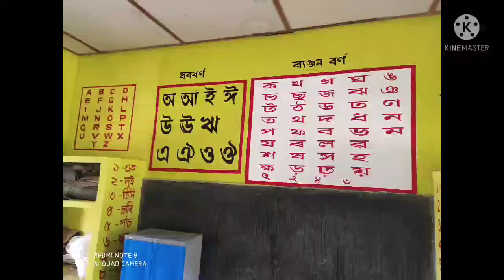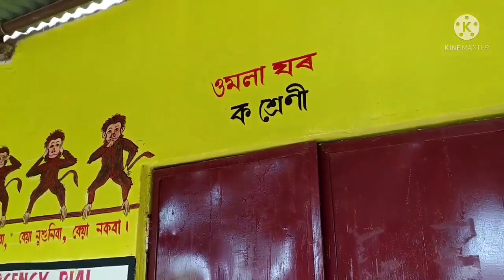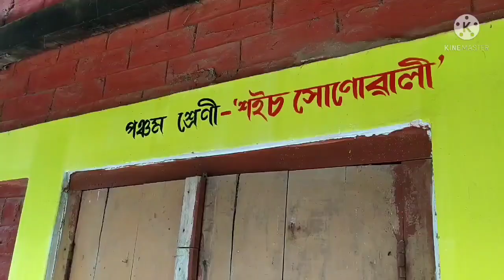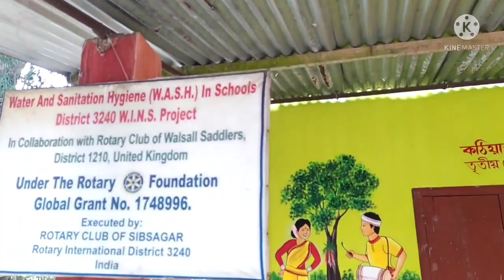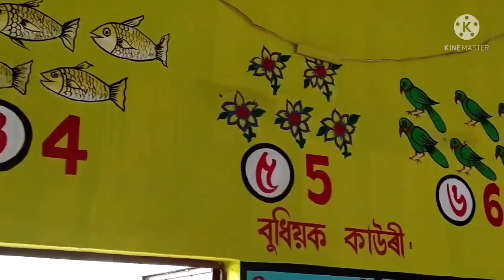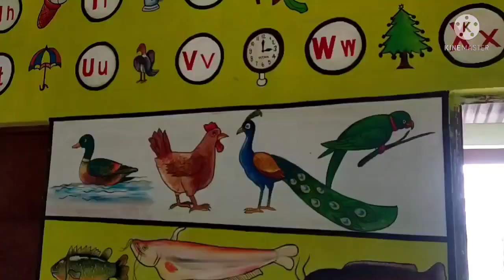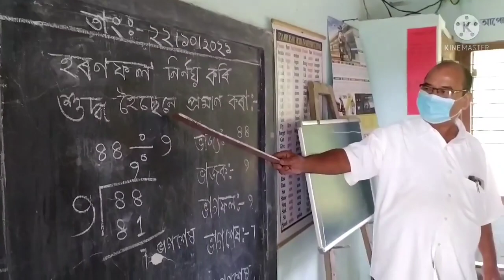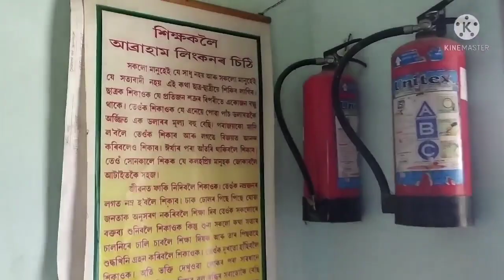711 নং মিঠাপুখুৰী প্ৰাথমিক বিদ্যালয়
সুন্দৰ বিদ্যালয় যেন নন্দন কানন হে ।